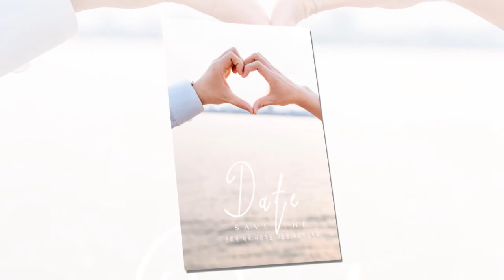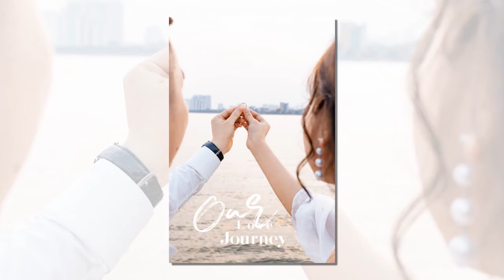Ngọc Lệ & Nhật Lệ